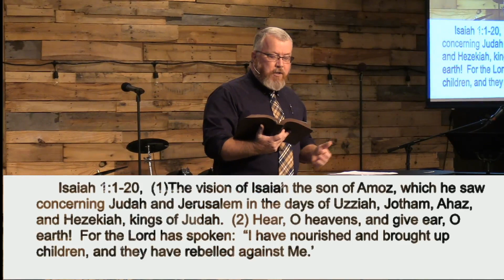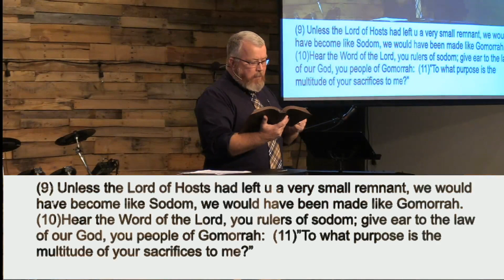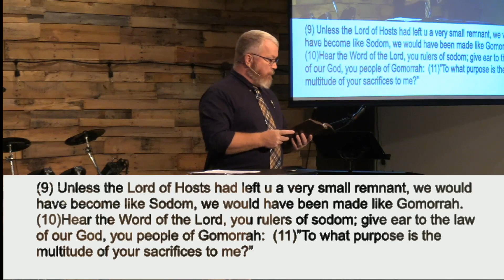What Is The Answer To Our Sin?